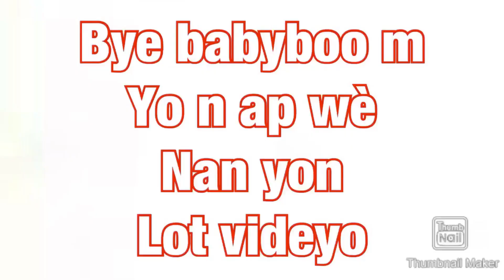Meyè fason ou k prepare tretman mayonèz